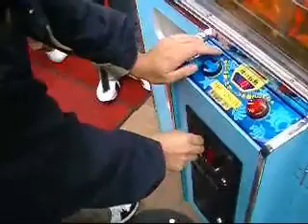OCEAN PANIC FISH CATCHER